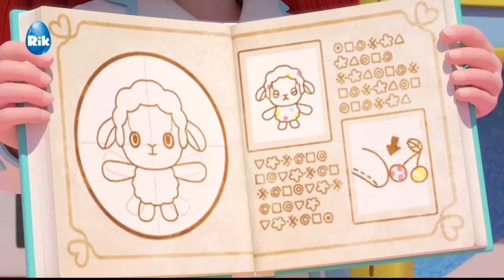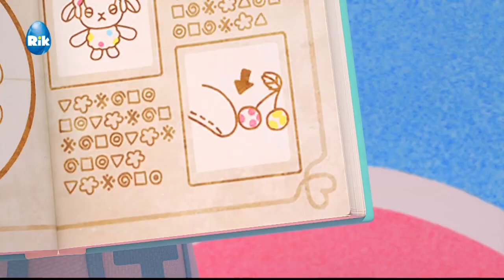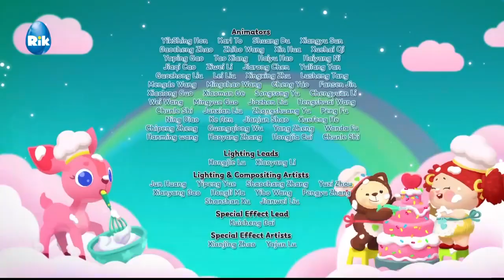Ruby z dúhy II 17 časť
Ruby z dúhy II Séria Slovensky